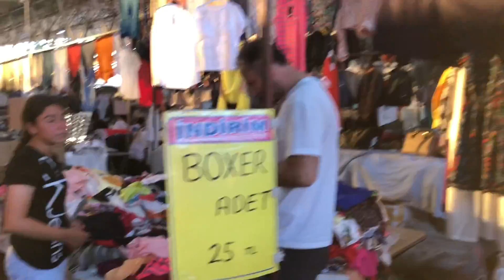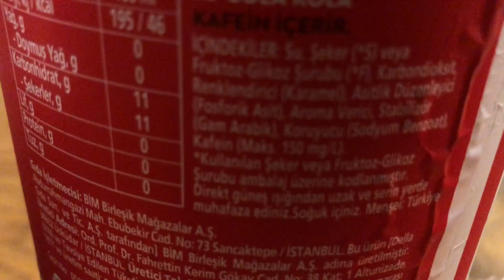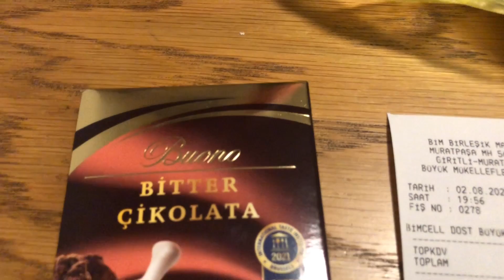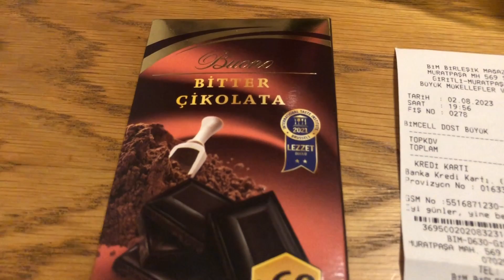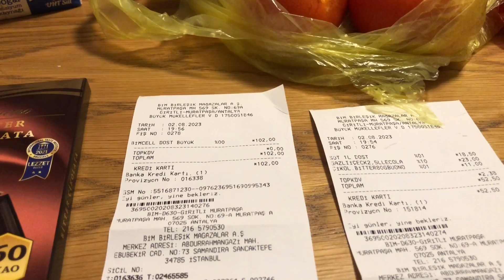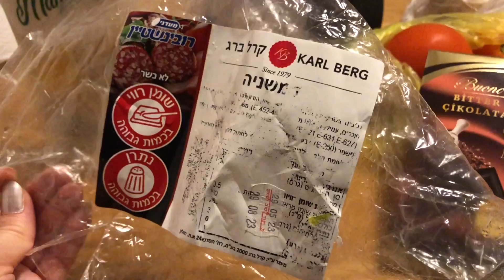БАЗАР ЗАКРЫВАЕТСЯ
Базар Чаршамба закрывается. Привет! Добро пожаловать на канал. Меня зовут Юля. Здесь я рассказываю об  отдыхе, жизни и работе в Анталии (Турции).
Еще один канал на ютубе моего котика: Aslan